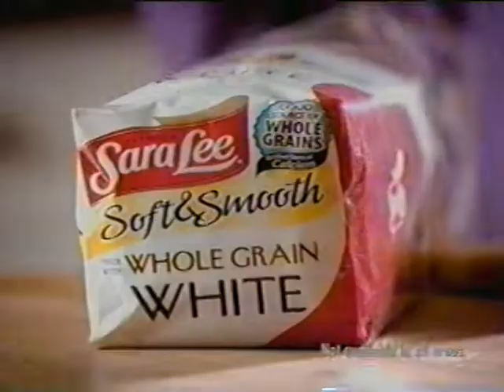Sara Lee soft and smooth whole grain white bread